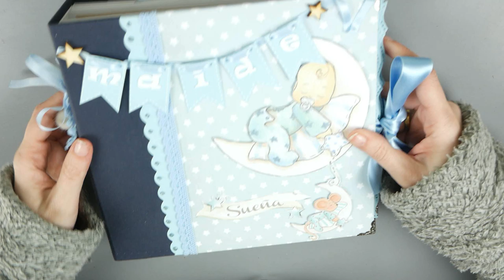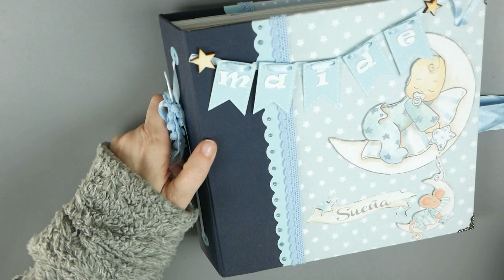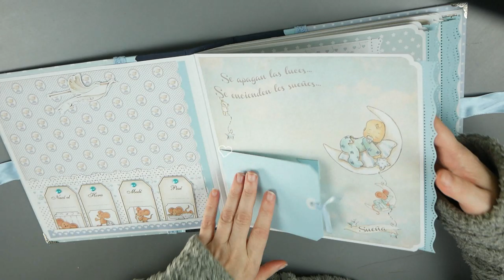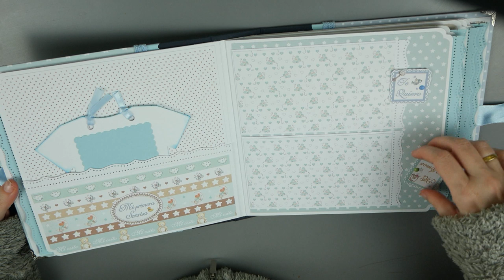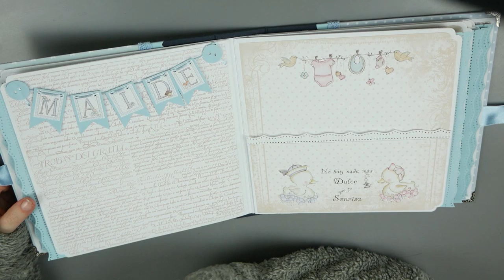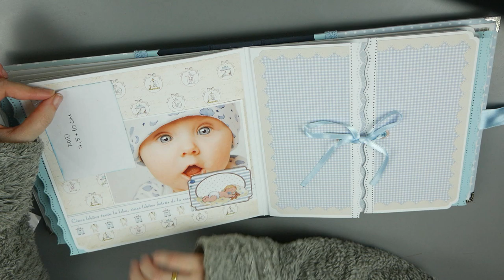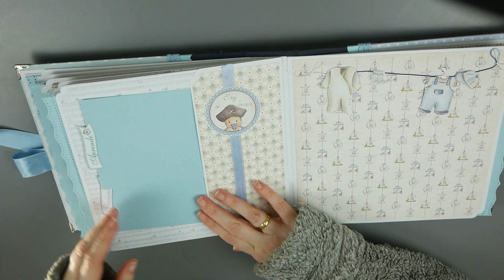Album primer año bebe niño dayka scrap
¡Hola! Hoy os quiero enseñar este regalo que me encargó el Olentzero estas pasadas navidades para regalar a un bebé. En esta ocasión vuelven a ser los papeles de daykatrade los elegidos.
Álbum para el primer año del bebé.
ENLACES DE INTERÉS:
Papeles Dayka Bebé niña
Papeles Dayka Bebé niño
Papeles Dayka Y por fin llegaste tú niña
Papeles Dayka y por fin llegaste tú mi niño

EQUIPO DE GRABACIÓN:
EN INSTAGRAM: @cosucascucas
¡Gracias por la visita!